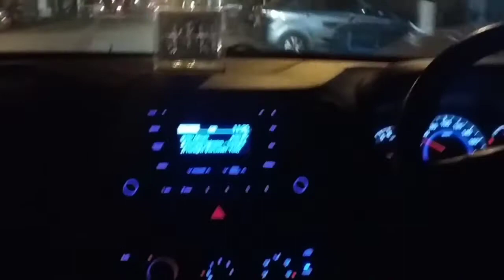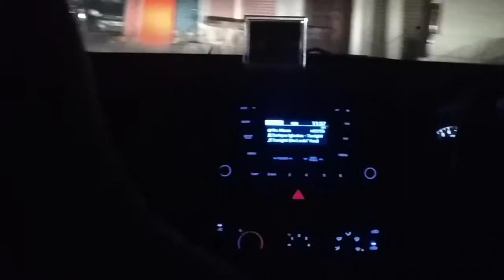baatein ye kabhi na song |Car night drive status|i10 night drive|car Whatsapp status videos|nightout